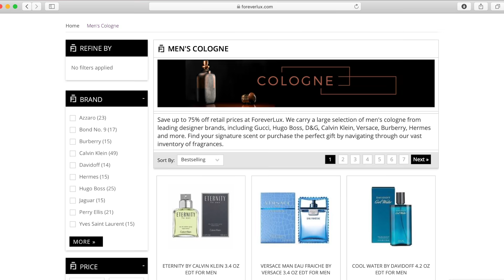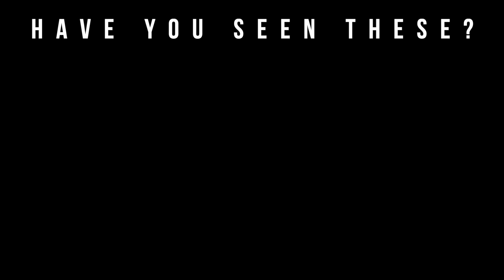Top 10 Best Men’s Fragrances For Beginners (ForeverLux Giveaway)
Welcome to Big Beard Business, Youtube's authority in men's beard growth, beard care, urban fashion, fragrance reviews, fitness and lifestyle. In today's video, Big Beard B of Big Beard Business provides a list of the Top 10 Best Men’s Fragrances For Beginners.

Coach For Men
Burberry Touch
Versace Dylan Blue
Mont Blanc Legend Intense
1 Million Lucky
Sean John Unforgivable
Hugo Boss The Scent
Invictus
Givenchy Gentlemen
YSL Ultime

Official Contest Details:

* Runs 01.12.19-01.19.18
* No open internationally as ForeverLux.com does not ship internationally
* Only 1 entry per account
* Announcement on 01.21.18 video
* Prizes not redeemable for cash
* Contact/Privacy information will only be used to contact winners for prizes
* Winners have 72 hours to respond